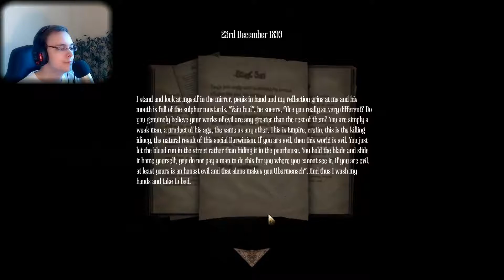Amnesia: A Machine for Pigs [Horror] :: PART #07 - Singing!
60 years after the horrific events of Amnesia: The Dark Descent, Oswald Mandus - grand nephew of Daniel, is about to face horrible consequences of his utopic ideas and will follow an unknown voice coming from the telephone, which promises to find his children by descending into the depths of London underground.

Basic info about the video:

• Screen of the game :: Bandicam
• Microphone audio :: AudaCity
• Edit :: CyberLink PowerDirector 14
• Intro :: Adobe After Effects CC 2015
• Outro :: CyberLink PowerDirector 14